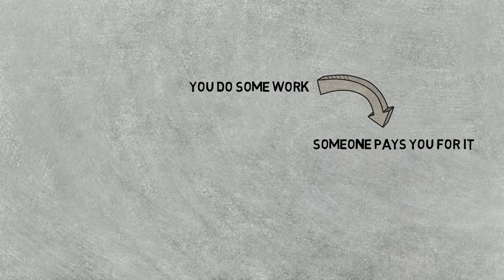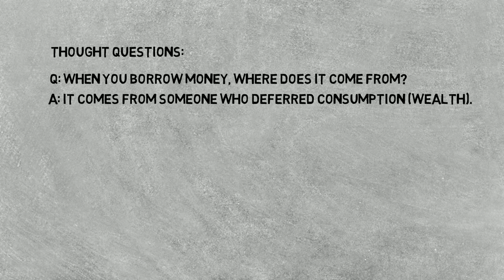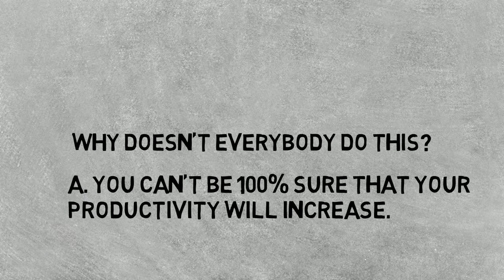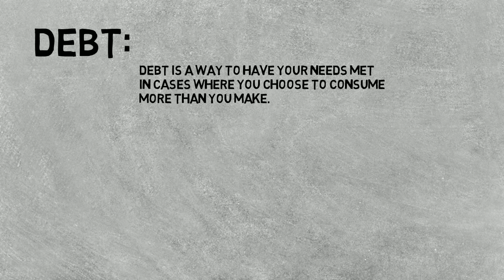Adulting Lesson 7 Debt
This is what an adult needs to k now about debt, which is the exact opposite of wealth. This is also the difference  between debt and leverage.